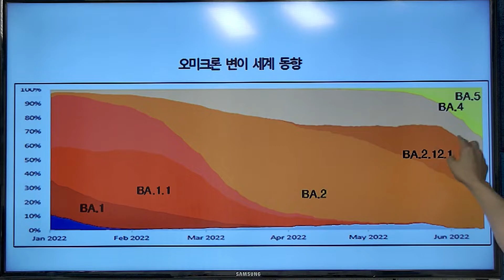조용하다 싶으면 또 시작하는 또로나;;; - [0교시라이브 클립 22.07.13] 코로나 4차접종 확대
정규편성: 매주 수,목,금 AM 08:00

코로나19 확진자가 '더블링'을 거듭하면서 정부가 발표하는 코로나19 위험도가 8주 만에 '낮음'에서 '중간' 단계로 올라섰습니다... 이제 4차접종도 확대한다고 하니 정말 언제 끝날지 모르겠네요 :(